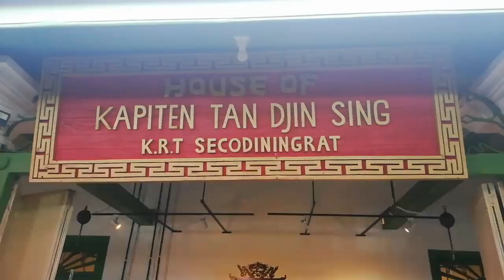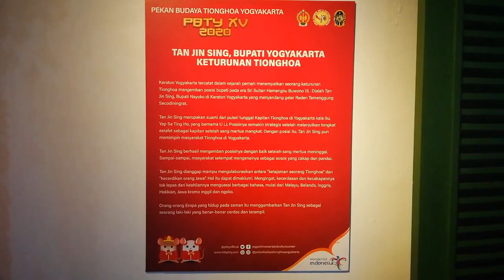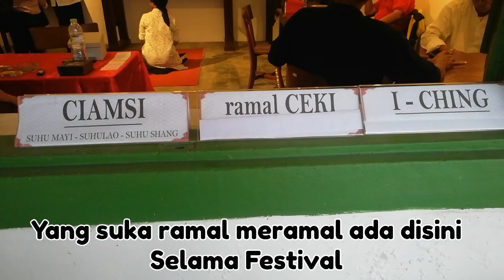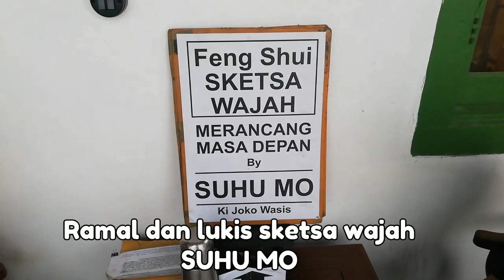Rumah Budaya Tionghoa | House of KAPITEN TAN DJIN SING | Bupati keturunan Cina Yogyakarta | PBTY XV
Rumah Budaya Tionghoa | House of KAPITEN TAN DJIN SING | Bupati keturunan Cina di Yogyakarta | Pekan Budaya Tionghoa ke XV tahun 2020.

Tan Jin Sing (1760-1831) adalah seorang kapiten Tionghoa di Kedu (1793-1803) dan Yogyakarta (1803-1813). Atas jasanya dalam membantu Inggris menggulingkan Sultan Sepuh dan mengangkat Sultan Hamengkubuwana III (ayah Pangeran Diponegoro) ke tahta, ia diangkat sebagai bupati (Bupati Nayoko) pada tanggal 18 September 1813 oleh Thomas Stamford Bingley Raffles dengan gelar Kanjeng Raden Tumenggung Secadiningrat.[1] Dengan demikian, ia menjadi cikal bakal salah satu dari tiga keturunan Tionghoa di dalam lingkungan Keraton Yogyakarta, yaitu Trah Secodiningrat, sementara dua keturunan lain adalah Trah Honggodrono dan Trah Kartodirjo.[2]

Anda bisa mengunjungi ini selama pekan Budaya Tionghoa Yogyakarta ke XV th 2020 di Jalan Ketandan Yogyakarta.

Terimakasih
eyang-oma plesiran